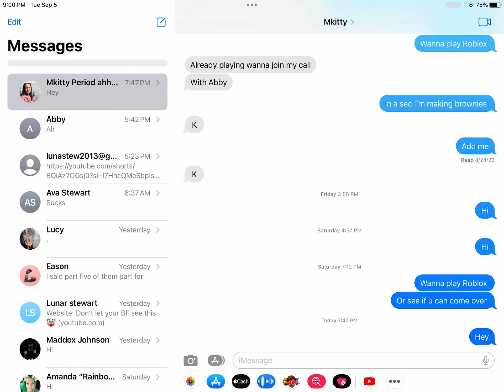September 5, 2023